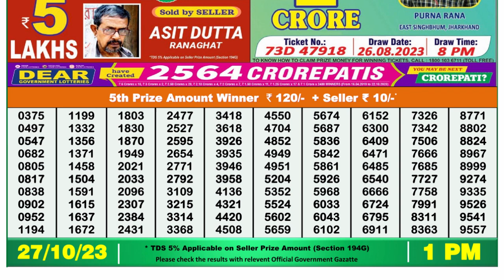Nagaland Lottery Sambad Live 1pm 27.10.23